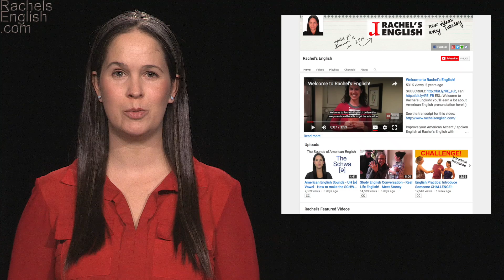American English Slang – How to use DUMB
Slang is something even some Americans have problems with!  :)  My husband, who works at a high school, said this is one his high schoolers use all  the time.